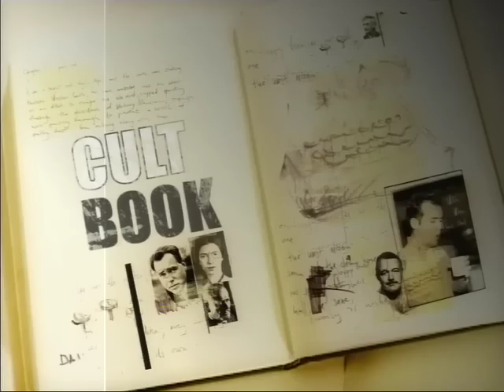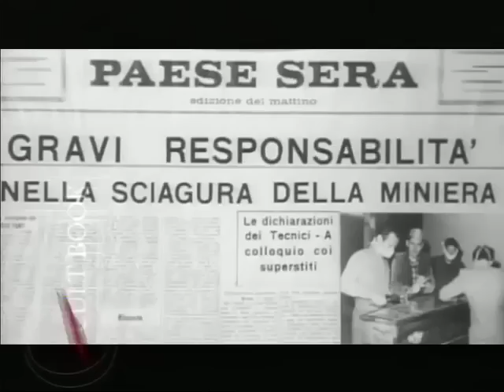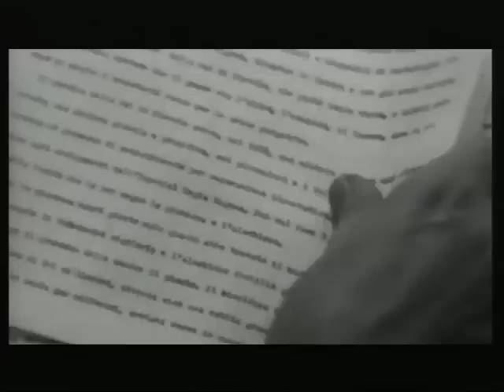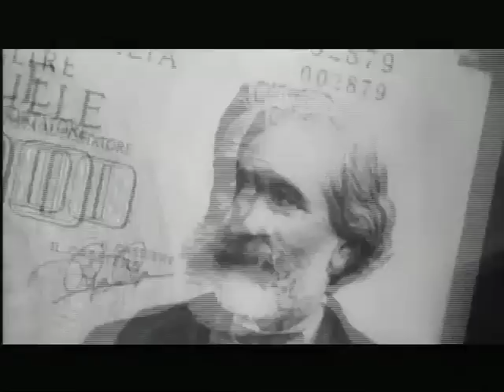CultBook - La vita agra (Luciano Bianciardi)